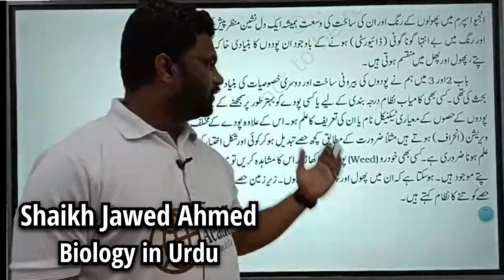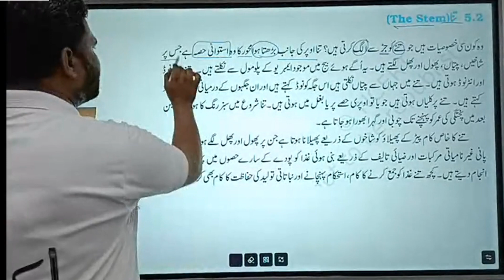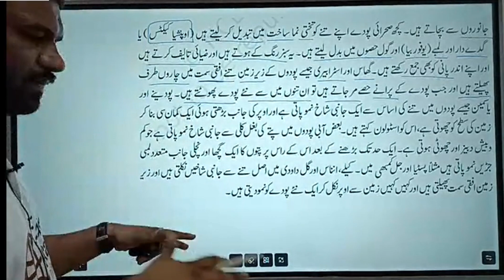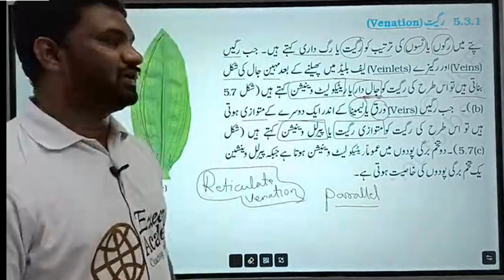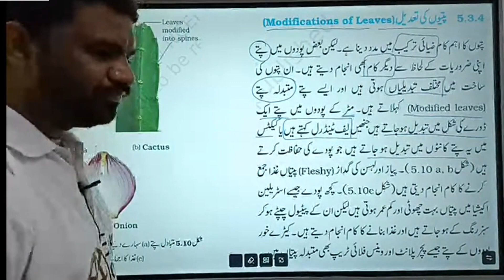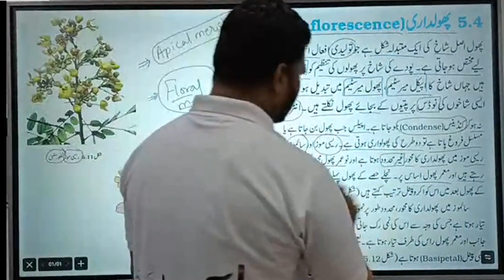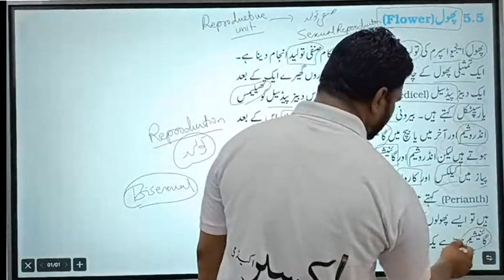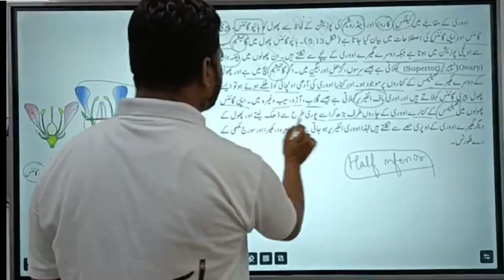Morphology in Flowering plants|Lecture No 02|پھولدار پودوں کی ساخت|NEET|NCERT|Urdu|Biology